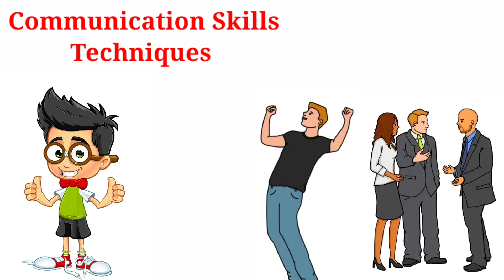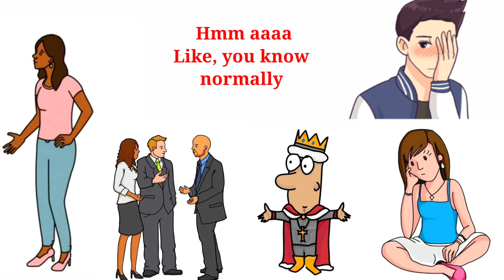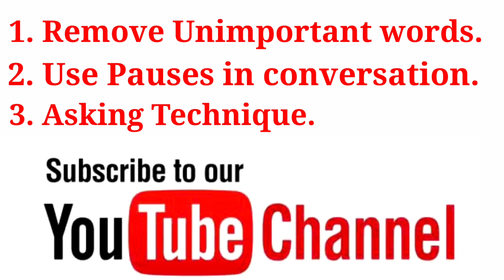COMMUNICATIONS SKILLS की इन TECHNIQUES से आप बदल जाओगे | HOW TO IMPROVE COMMUNICATION SKILLS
Hello Friends,

This Video is all about How you can improve your Communication Skills.I will show you 3 Communication Skills in this Video.
1. Remove Unimportant Words
2. Always Use Pauses
3. improve Asking Technique